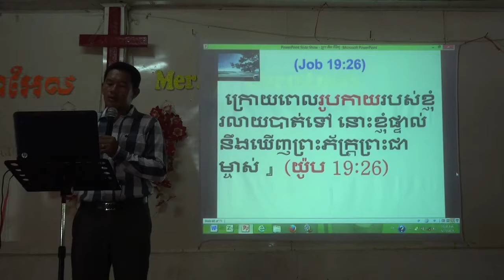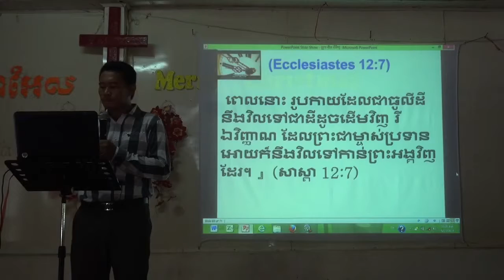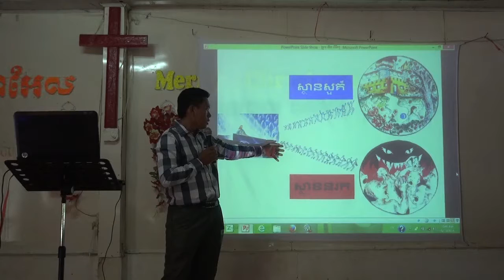Cambodialifewordmission session1 last part